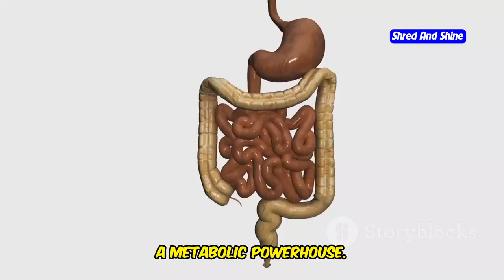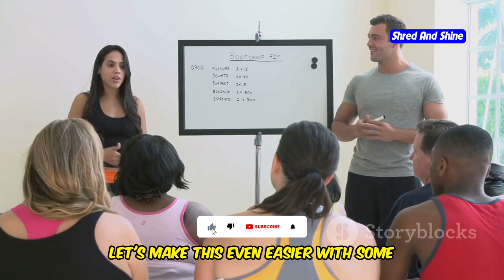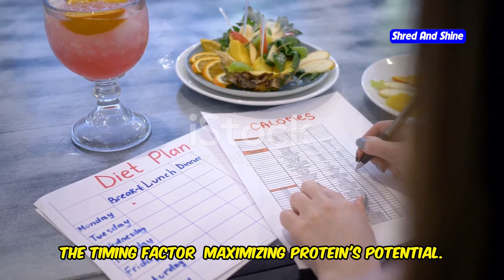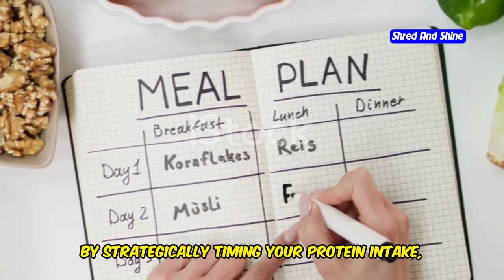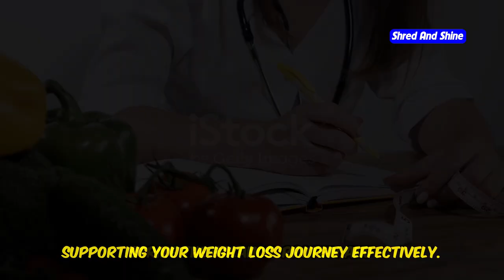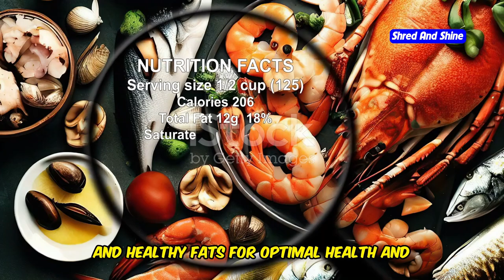Calculate Your Daily Protein Intake for Weight Loss: A Complete Guide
Unlock the secrets of protein for weight loss in our latest video! Discover why protein is a metabolic powerhouse and learn how it boosts calorie burn, preserves muscle mass, and keeps you full longer. We'll guide you through calculating your ideal protein intake based on weight, activity level, and goals, with practical examples. Plus, get delicious meal ideas to seamlessly incorporate protein into your diet and avoid common pitfalls. Don't miss out on tips for balancing your diet with healthy carbs and fats. Watch now to supercharge your weight loss journey and connect with others using.

OUTLINE:
00:00:00 Fuel Your Weight Loss Journey
00:00:28 Why It's Your Secret Weapon
00:01:19 Calculate Your Needs
00:02:38 Examples for Every Body
00:04:03 Delicious and Easy Meal Ideas
00:05:38 Maximizing Protein's Potential
00:06:35 Common Mistakes to Avoid
00:07:40 Protein and Macronutrient Harmony
00:08:30 Your Protein Power-Up Plan
00:09:11 Fuel Your Transformation
00:09:43 Connect and Share